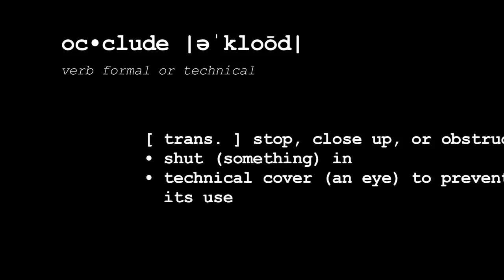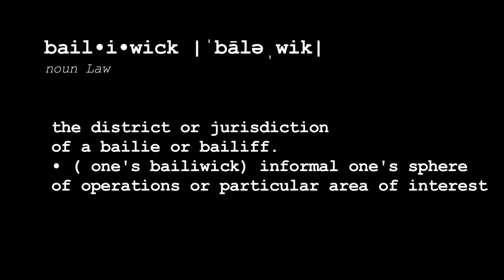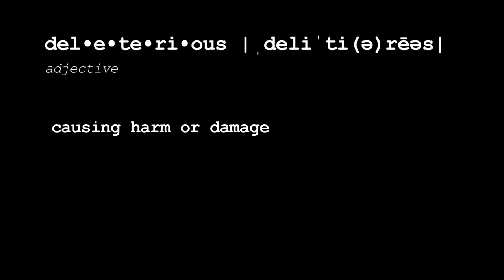The Leveson inquiry: learn to speak like Robert Jay QC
Over 72 days of hearings the Leveson inquiry exposed some harsh truths about the behaviour of the British press and the politicians who cosy up to it. It also revealed that chief inquiry lawyer Robert Jay QC has a formidable vocabulary and is not afraid to use it. From 'condign' to 'propinquity', here are a few of the zingers he unleashed.